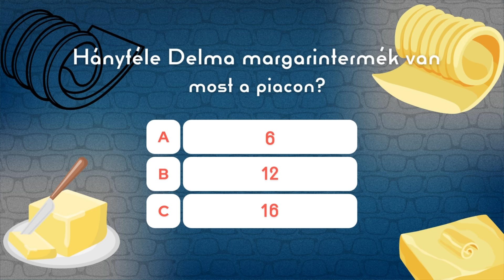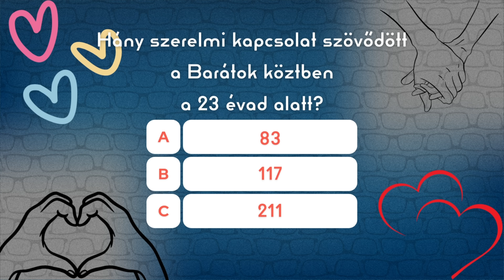Lékai-Kiss Ramóna: Volt fiú, lány, hármas | Mutasd Magad!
A beszélgetés második részében felelevenednek a Barátok közt szerelmi szálai, márpedig ezen a téren Ramóna, vagyis Zsófi volt a sorozat csúcstartója.Az interjúban szó esik még könnyfakasztó bulvár címlapokról, Lékai Máté cipőmániájáról, valamint arról, hogy a válogatott kézilabdázó miért nem szeretné elvinni bájos feleségét a Maldiv-szigetekre.

Ágai Kis András  MUTASD MAGAD! című műsorában bekukkanthat a néző a kirakat, a kulisszák mögé. Hétről-hétre találkozhatunk sztárokkal, sikeres és (el)ismert emberekkel, akik megmutatják azt az arcukat is, amelyet eddig szinte egyáltalán nem láthattunk.